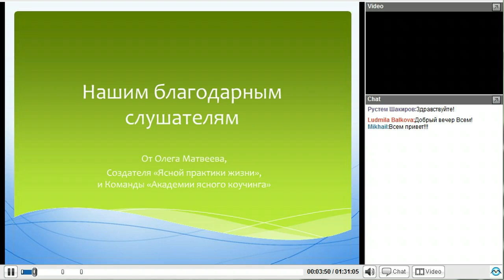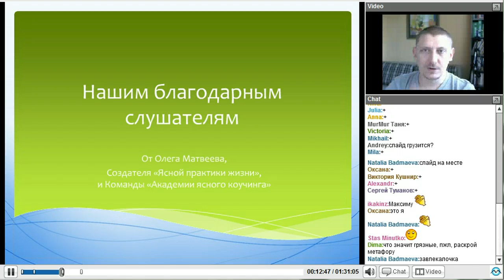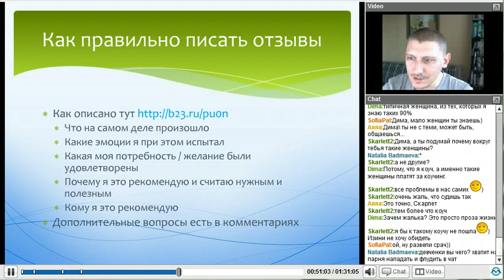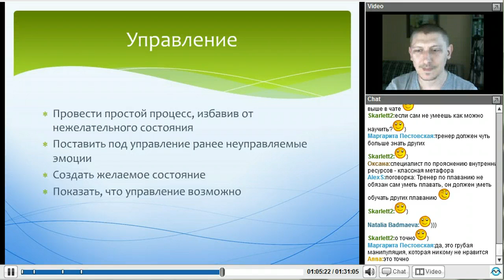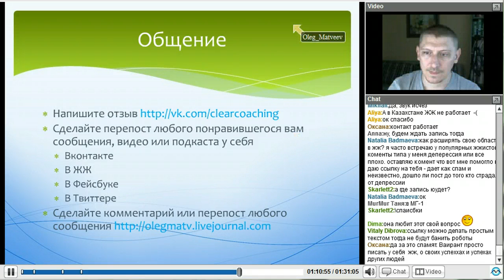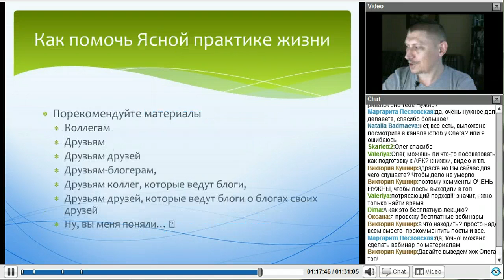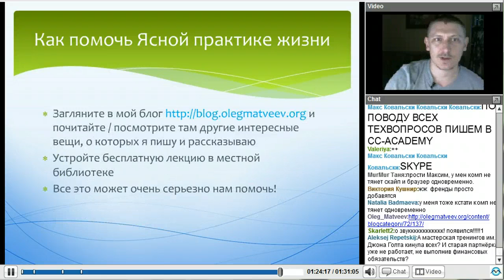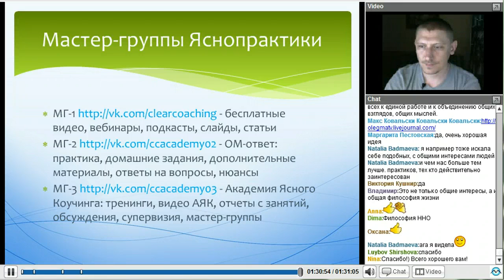Как помочь Ясной практике жизни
***ПРЯМЫЕ ЭФИРЫ***

В фейсбуке и на моей личной странице
Вконтакте и на моей личной странице

… и там же по завершении можно найти эти видео в записи.

По ссылке можно увидеть либо текущий прямой эфир, либо анонс следующего (если он запланирован). Все остальное время вы будете видеть там статичную заставку и надпись внизу "Трансляция приостановлена” (“Live stream offline").

Все уже завершившиеся открытые трансляции сохраняются во всех соцсетях на моем канале на YouTube в плейлисте, который так и называется "Завершенные прямые трансляции" (он находится в самом верху, вот ссылка на него Каждое длинное видео через день-два снабжается таймкодами (кратким содержанием видео с кликабельной привязкой ко времени).

***ЧТО ГДЕ КОГДА***

***ТЕМЫ И ПРОЕКТЫ***

Английский язык за 200 часов
* Психотехники для овладения языком без зубрёжки и заучивания грамматических правил